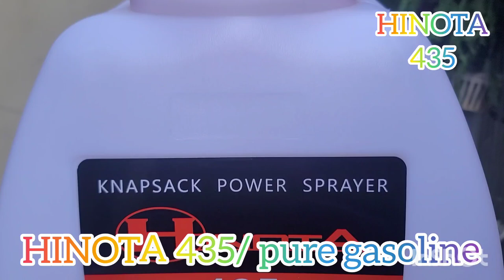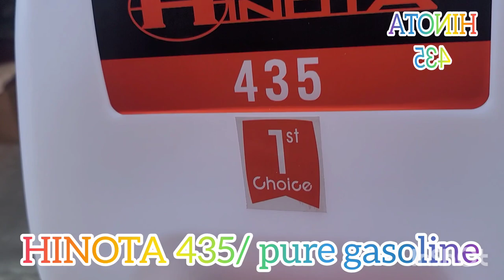lntroducing the new HINOTA 435 high-perfmance sprayer